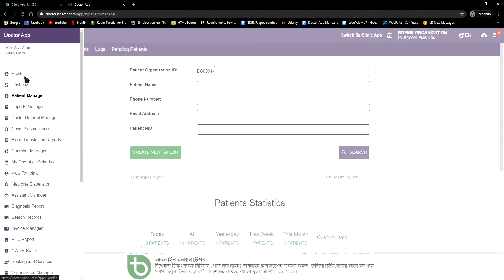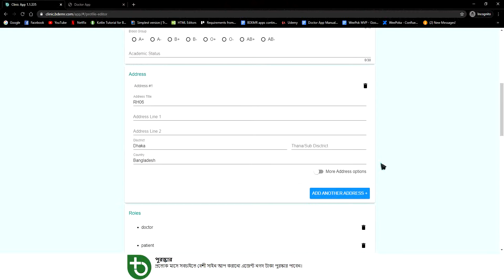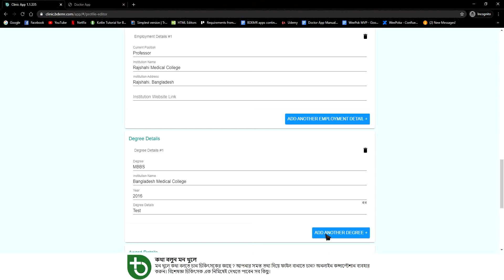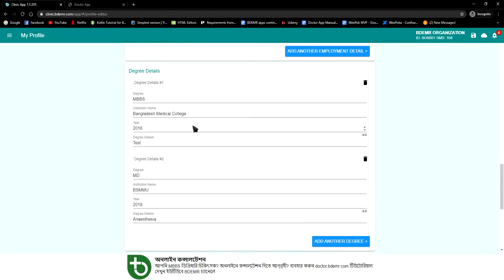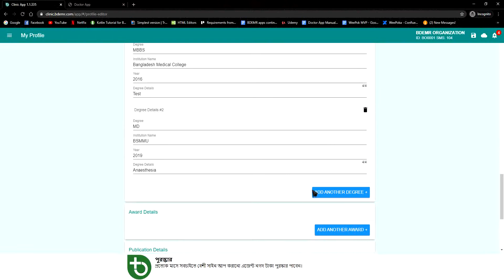My Profile/ Profile Editing (Clinic App)